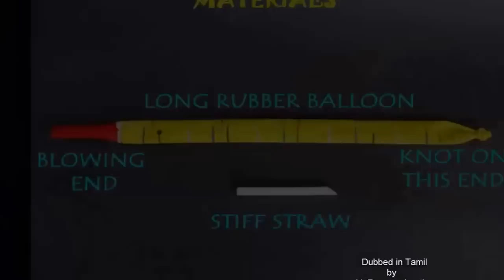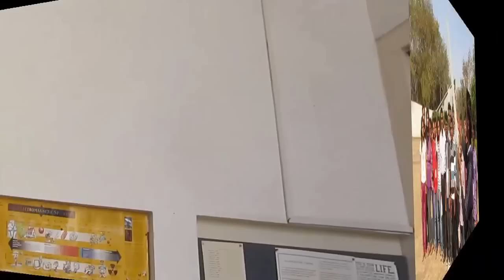ROCKET BALLOON |Tamil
You might not be able to fly a real rocket. You can absolutely have fun with a rocket balloon. You just need a long rubber balloon and a stiff straw. Tie one end of the balloon and insert a straw tightly in the other side. Blow and this 1-meter long balloon will look like a rocket. Hold it from the other end. The moment you leave it, it will shoot up in the air just like a rocket. As the air inside the balloon comes out it pushes the balloon up in the air. This rocket also makes a noise because of the air coming out. You can play with it inside the room or outside in a park and have loads of fun.

Credits:,Ashok Rupner, Manish, Shivaji Mane, Jyoti Hiremath, Arvind Gupta, Vidula Mhaiskar, V. Ramprashanth TATA Trust: Education is one of the key focus areas for Tata Trusts, aiming towards enabling access of quality education to the underprivileged population in India. To facilitate quality in teaching and learning of Science education through workshops, capacity building and resource creation, Tata Trusts have been supporting Muktangan Vigyan Shodhika (MVS), IUCAA's Children’s Science Centre, since inception. To know more about other initiatives of Tata Trusts, please